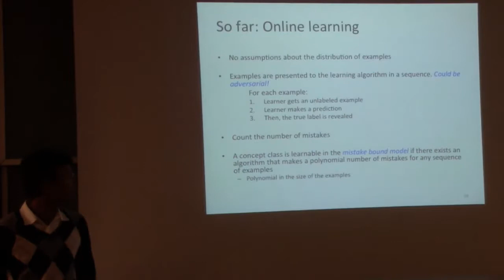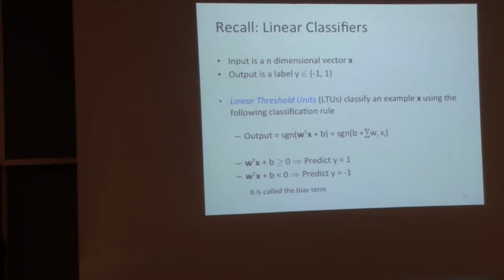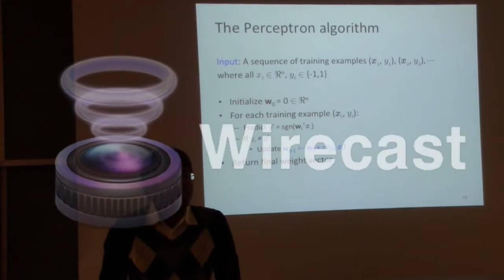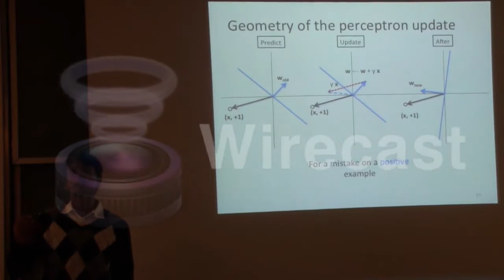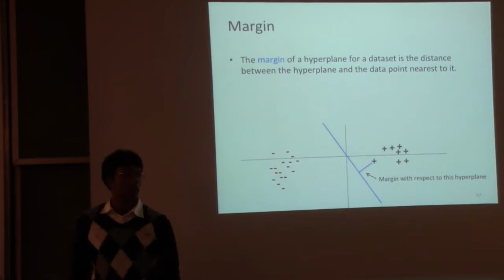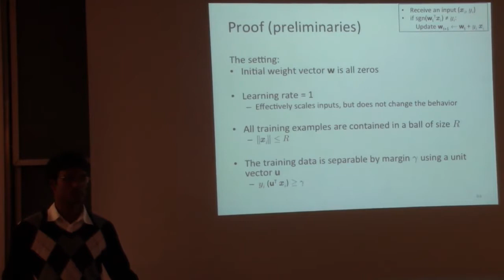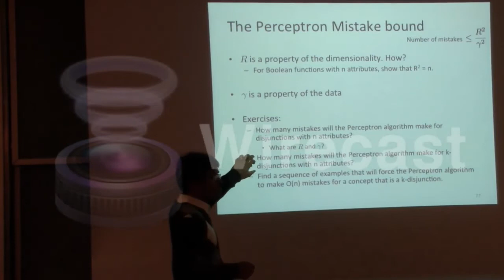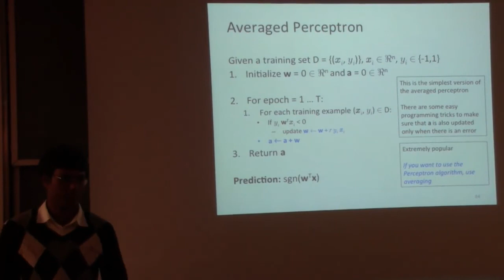Machine Learnin (2/9/2015)